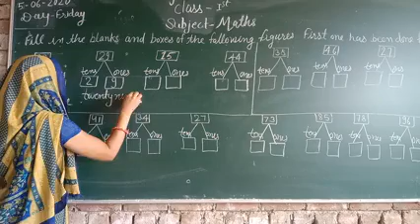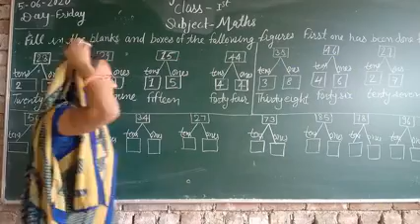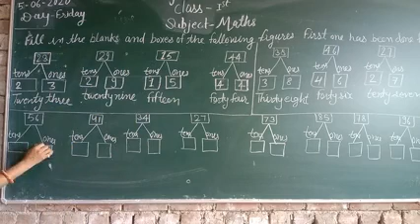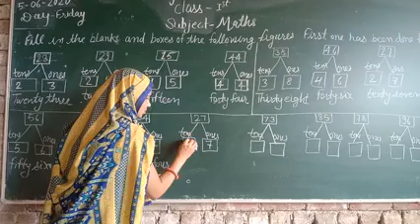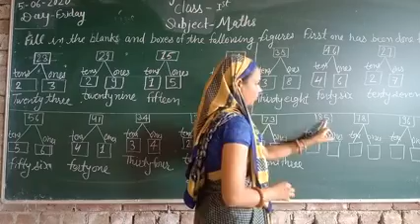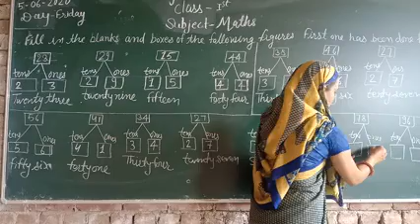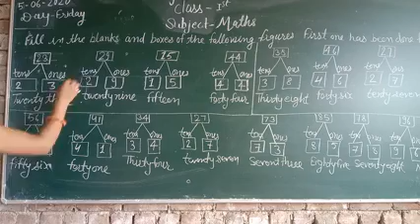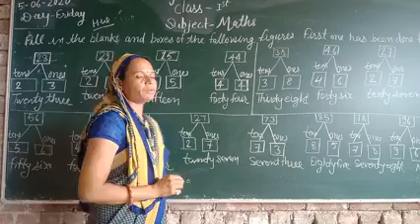1st Class Maths Exercise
By : Ritu Mam